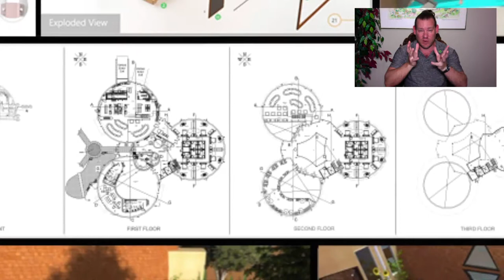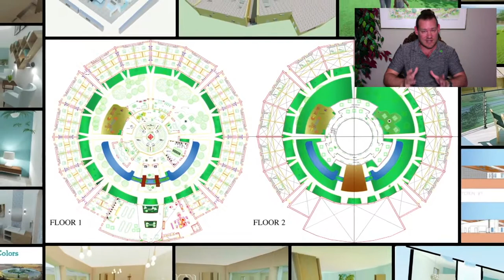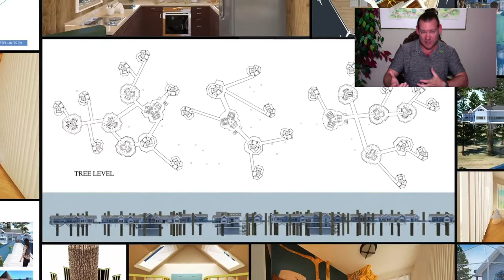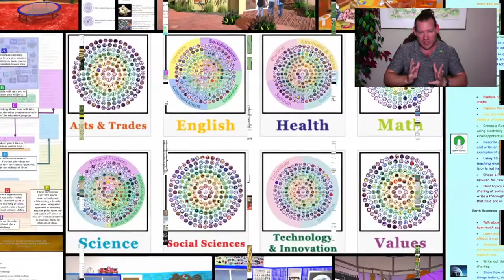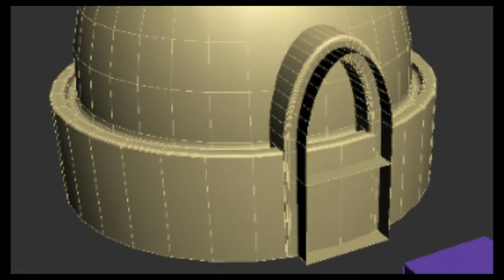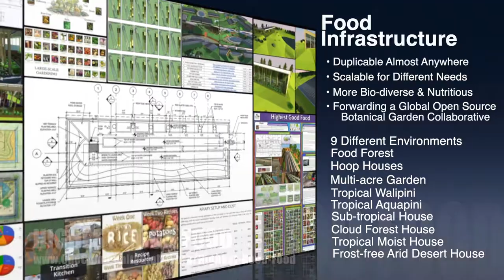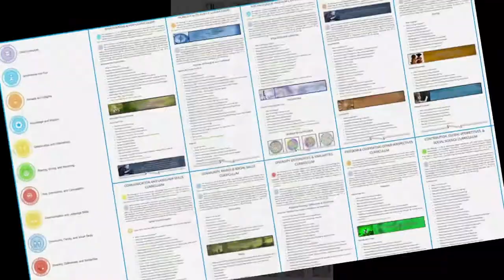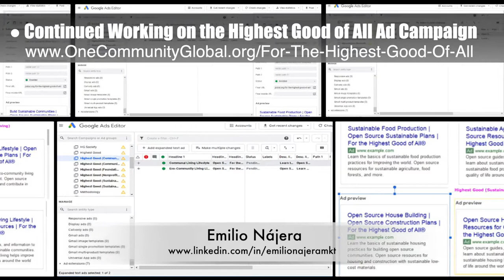One Community Weekly Progress Update #331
GLOBAL STEWARDSHIP INTRO: @0:29
GLOBAL STEWARDSHIP SUMMARY: @13:08

Artist: VUKE